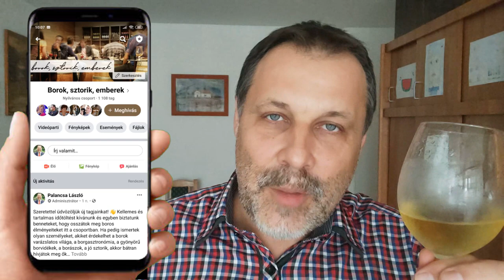Szüret 2020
Online beszélgetés Zsirai Katával. a Zsirai Pincészet borászával a 2020-as szüretről.